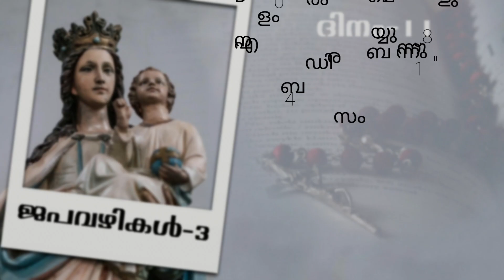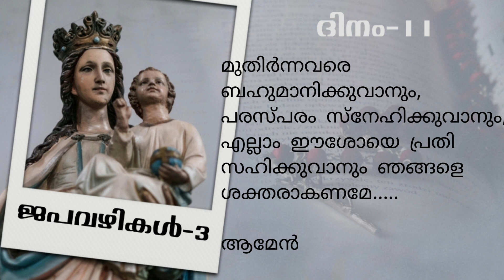Japavazhikal | ജപവഴികള്‍ | 2022 | Episode- 11 | ഏക ദൈവത്തിന്‍ | Catholic Today | Fr.T J Antony